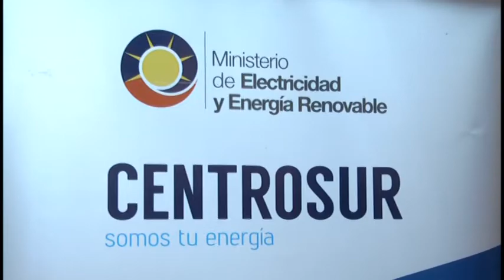Empresa Eléctrica prevé retirar cables eléctricos aéreos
Cables eléctricos aéreos colocados en las vías de la ciudad que no se compruebe su funcionamiento serán retirados hasta el mes de agosto así lo anunció Xavier Serrano director de la empresa eléctrica regional Centro Sur...